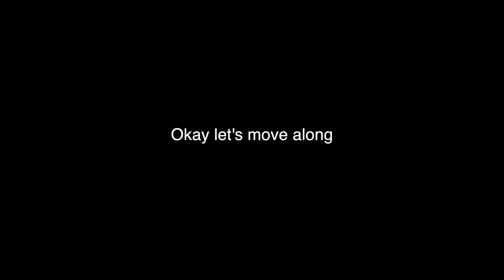NORMAN OSBOURNE IS THE GREEN GOBLIN YA'LL! Spider-Man PS4 | runJDrun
Rachel Lopez
Michael Almodovar
Judge Moki
FonsoGaming
DahjelonRuns
Dtay Chaos
Stuart Forbes
Osnel Aguilar
J.C.

Concept: Jeremy Mansford + J.D. Witherspoon
Director + Animation: Jeremy Mansford
Character + Scene Design: Sacha Bryning
Sound + Music Design: White Owl Sound

- OMENX
- 256 SSD + 2 TB HDD storage